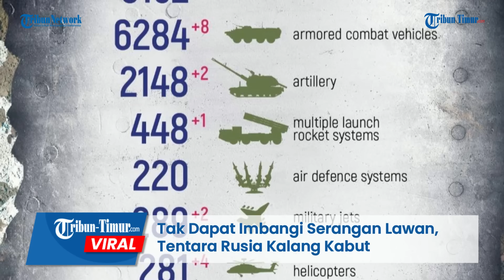Tak Dapat Mengimbangi Serangan Lawan, Tentara Rusia Kalang Kabut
TRIBUN-TIMUR.COM - Kementerian Pertahanan Ukraina melaporkan adanya peningkatan yang pesat dalam jumlah angka kematian Rusia.

Perang agresi Rusia di Ukraina sudah berlangsung selama 11 bulan. Rusia yang menginvasi Ukraina pada 24 Februari (2022), hingga saat ini selalu gagal merebut ibu kota Kyiv lantaran dipukul mundur oleh pejuang Ukraina.

Selain itu pejuang Ukraina juga menunjukkan pertahanan yang kuat di kota-kota utara seperti Kharkiv, di mana mereka telah mendorong pasukan Rusia kembali ke perbatasan terdekat.

Dalam video tersebut merekam sejumlah tentara Rusia yang mencoba melarikan diri dari brigade artileri ke-40 Angkatan Bersenjata Ukraina.

Mereka tampak kewalahan dalam merespon serangan dari pasukan Ukraina, alhasil kabur merupakan jalan satu-satunya untuk tentara Rusia.

Di tengah rentetan serangan yang dilayangkan militer Ukraina, sejumlah tentara Rusia berlari kalang kabut mencari tempat perlindungan.

Namun pasukan Ukraina nampaknya tak membiarkan pasukan Rusia untuk tetap hidup, seluruh tempat yang dapat dijadikan benteng tentara Rusia diporak-porandakan militan Ukraina.

Editor: Dika
Narator: Memet